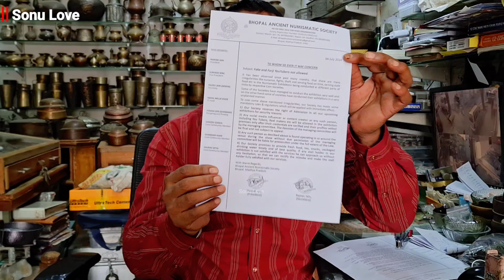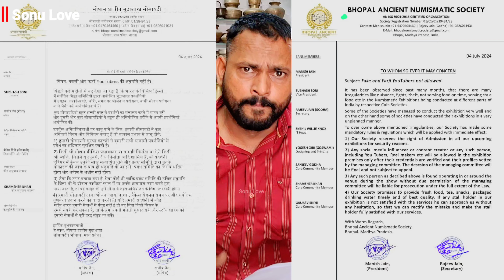Fake और फर्जी Youtuber सावधान || भोपाल समिति ने लिया फर्जी Youtubers के लिए सख्त फैसला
Bhopal ancient numismatic society ने कुछ ऐसे कदम उठाए जो की सराहनीय काम है और जो भी फर्जी Youtuber है वह आगे होने वाली coin exhibition की गलत जानकारी और लोगों को गुमराह ना कर सके इसके लिए इस सोसाइटीे ने काफी अच्छे फैसले लिए हैं और एक लेटर इशू किया है यह सारी जानकारी हमने इस वीडियो में बताई है अगर वीडियो अच्छी लगे तो लाइक करें चैनल पर अगर नए है तो सब्सक्राइब करें Sonu Love